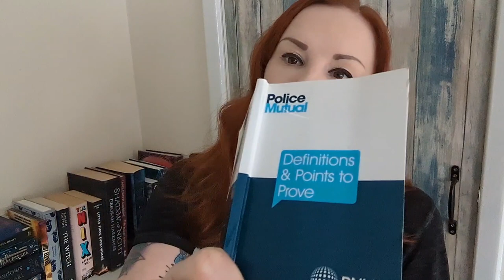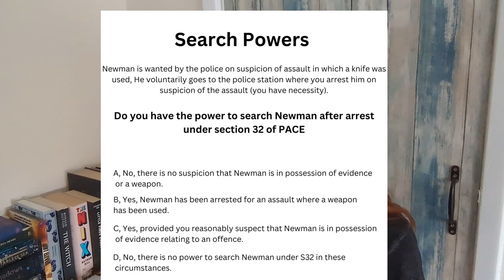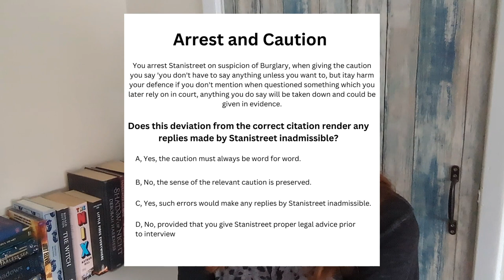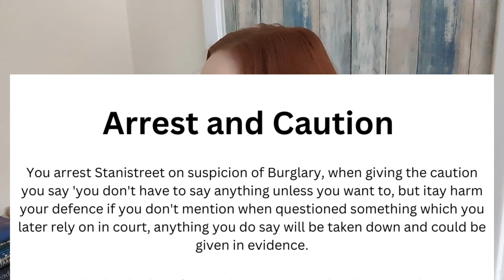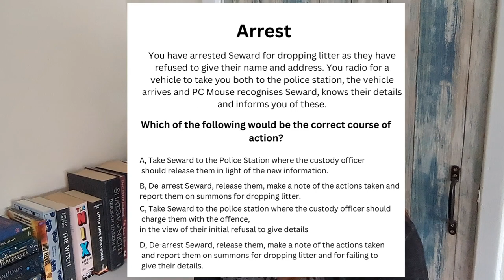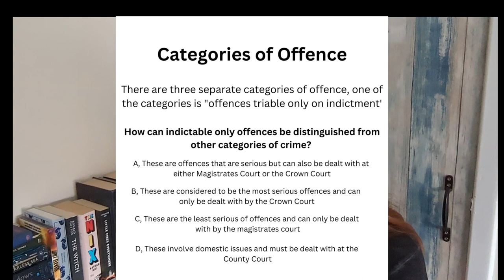IPLDP knowledge check tips and course info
In this video we will be unpicking the knowledge check element of the IPLDP pathway and discussing some key course info.

info from college of policing and Blackstones

some of these questions I created previously and have had stored on my system, these have been altered and updated.

police constable degree apprenticeship Ipldp police